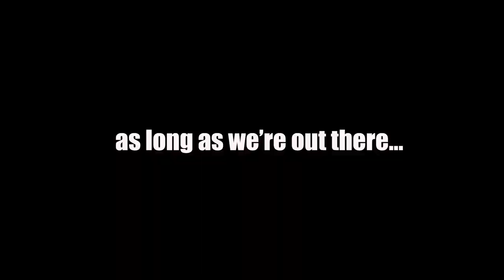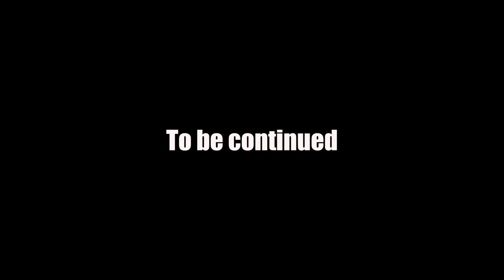Part 1 - Riding the Indian Challenger in the Rain - Roadside Repairs and Running into Ron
I never expected my weekend to turn out this way and Ive got it all on film